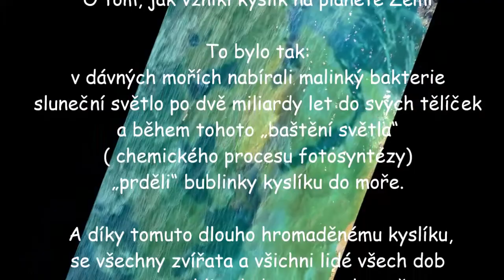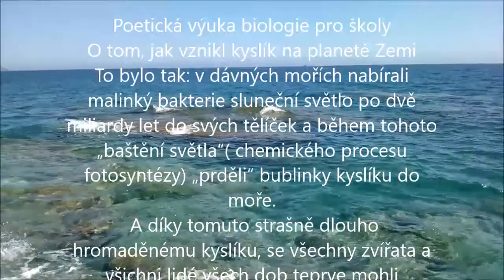Poetická výuka biologie pro školy -Jak vznikl kyslík na planetě Zemi fotosyntézou mořských bakterií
Poetická výuka biologie pro školy - O tom, jak vznikl kyslík na planetě Zemi.
Kluci a holky, ahoj od moře.. Krásně bylo dnes dopoledne, když jsem lezl po skálách nad mořem. Cítil jsem jako Hérakles, ale nezapomněl jsem na výuku - zas jednou…
Tak tady to je: poslechněte si video a koukněte na ty krásný skály a vlny a slunce jak se v nich blyští a ten příboj jak klouže po pláži a převaluje kamínky a pění… není to krása?
   Přímo od břehů jižní Kréty Vás zdraví váš "Pavlos Heros" - někdy také "Minoana Jones", učitel dobrodružné a poetické biologie.
  Když se vám to líbí, pošlete to klidně vaší p. učitelce nebo vašemu p. učiteli biologie a zeptejte se jich, jestli je tam všechno pravdivé, tedy v souladu z vědeckou biologií - a uvidíte, že ano.
No a k tomu je to i krásné a dobrodružné. A když si můžeme vybrat mezi vědou a mezi vědou a krásou - no tak jen hlupák, by si vybral pouze vědu.
    Život nás lidí je krátký - relativně v porovnání s planetou Zemí - a proto by bylo hloupé, nehledat a neprožívat jeho krásné kouty. A když to jde i školní při výuce, tak hurá do toho. Biologie by se měla učit venku , v lese, u moře, ve stáji, na zahradách, na loukách.. Tam kde život je doma
Jo a udělal jsem ještě bezva hudební video se stejnými obrázky a to je tady:
Spirit of Time Estas Tonne - Kyiv, Ukraine Integration Tour 2019 - Reloaded on Crete
To je moje druha stránka na U –tube – je tam taky hodně filmů z Kréty, z hor, od jezero - odevšad z mých cest. Ale je tam i víc přednášek a víc muziky, protože tuhle stránku dělám také pro cestovatele a mudrce mně podobné. A moudří lidé milují vždy hudbu. Proto hrajte, hrajte…na cokoliv.

Ahoj z Kréty i pro tebe Johanko - jednou si sem spolu vyjedeme a ji ti skály a more pod nimi ukážu - mam tady plaz teď na jaře úplně jen pro sebe. Hlavně trénuj obratnost. Házená tě ještě baví? Alespoň trochu? Při házené se naučíš dobře házet a chytat. Ataky reagovat na spoluhráče. Zkoušej házet oběma rukama, jako já hraju tenis oběma.  Ale ještě lepší pro obratnost a rychlost rukou je stolní tenis – a ten taky zkoušet oběma nebo rovnou hrát dvěma pálkami – v každé ruce jedu. Tak to dělám často já.  A pro holky je jistě taky trocha baletu a sportovní gymnastika.

  To budeš potřebovat, abychom tady po skálách nad mořem mohli lézt jako staří Mínojci – obyvatele Kréty. Tedy to je tak: kdysi dávno nedávno - před příchodem pozdějších Řeků - tady na Krétě byly holky skutečně šikovné a vytrvalé - podobně jako tvoje maminka Michalka.

   A ta cvičila sportovní gymnastiku jako malá holka a později – jako školačka, studentka a švadlenka - každou vlnou chvíli prolézala jako indiánka Českým Rájem poblíž Mladé Boleslavi, kde bydlela.   A byla hbitá jako veverka, a ty měla taky moc ráda.

   Takže ty, Johanko, i tvoje maminka Michalka jste pro mne ve vzpomínkách a představách tady na Krétě dvě sportovní Amazonky. Právě tady totiž vznikla pověst o Amazonkách. A taky o kousek severněji u Černého moře. Zatím ahoj, Pavel